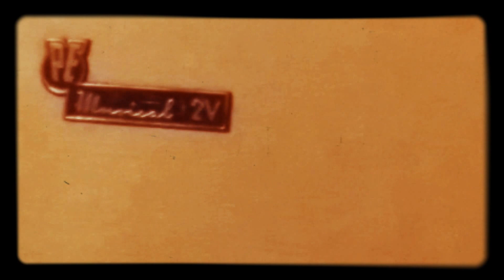O Vinho É Foguete - Beatriz Costa 1933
O Vinho É Foguete
(da "Canção da Uva)
Júlio de Jesus Martins - Frederico de Freitas
Beatriz Costa - Coro e orquestra
Disco Columbia
Made in England
CP 745